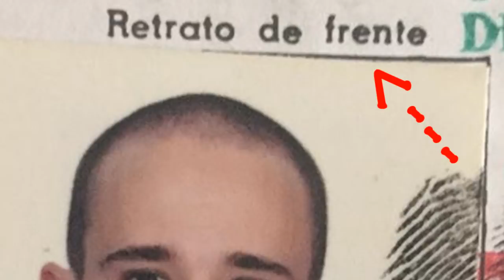¡ME PLANCHAN EL CABELLO!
- Vine @LuisitoComunica